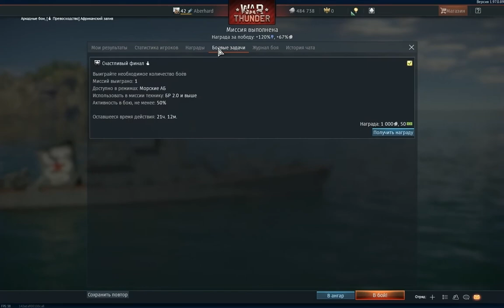War Thunder. Пара аркадных морских боёв Бр. 2.7.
Мои боевые трудяги снова уходят в цифровое море за серебряными львами.